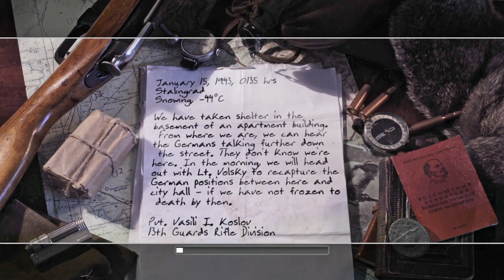Odc. 3----Z serii klasyka gier (Call of Duty 2) Gameplay PL